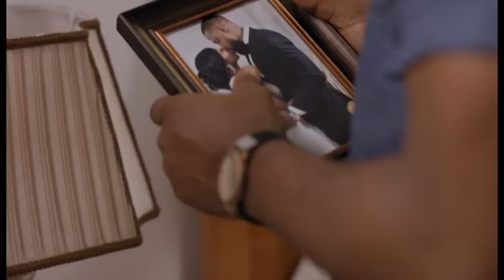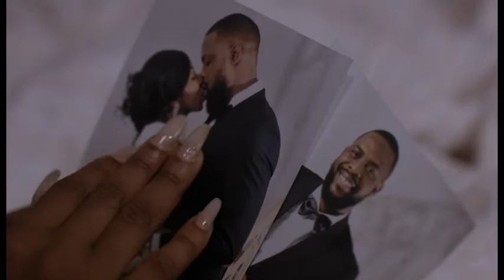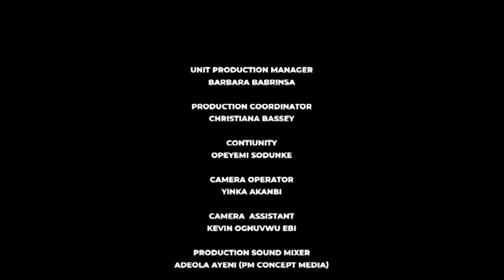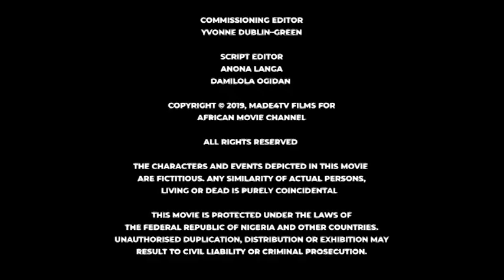CLANDESTINE Omowunmi Dada, Efa Irawa, Tayo Arimoro 2021 Nigerian Nollywood Movie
CLANDESTINE Omowunmi Dada, Efa Irawa, Tayo Arimoro Nollywood 2021 Movie

Produced by African Movie Channel (2021)
Directed by Ola Selhurst

Charles loses his job shortly after settling down with his wife, Abigail.

Things become pretty difficult for the family as his wife who is a fresh graduate, is yet to secure a job and, as a result, could not help financially. Hell breaks loose when Charles forces Abigail to terminate the pregnancy.

Plunged into depression, followed by chronic insomnia, Abigail turns the house into a nightmare.

 📺 CONNECT WITH AMC! 📺